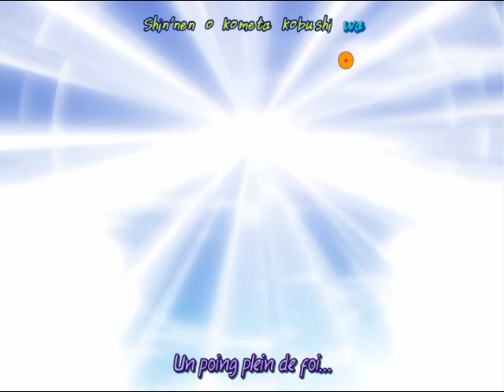[TRADUCTION] Opening "Dragon Ball Z : Budokai 3" (PS2) (VOSTFR)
Traduction de l'opening du jeu sur Playstation 2 "Dragon Ball Z : Budokai 3", avec les sous-titres français en bas et les japonais en haut en mode "karaoké".